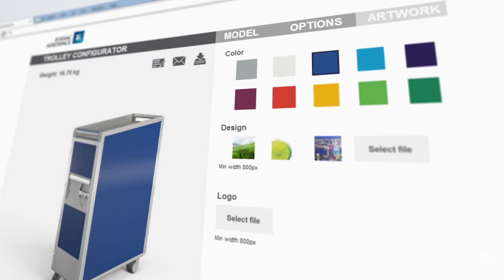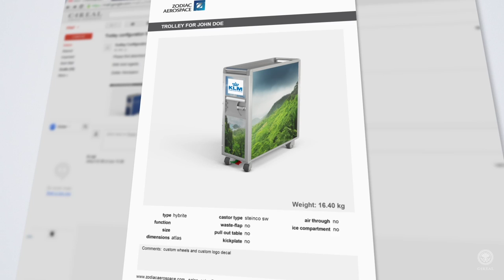Trolley configurator for air carriers | 3D Product Congfigurator | Zodiac Aerospace | C4Real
Voor Zodiac Aerospace ontwikkeld C4Real het concept en de realisatie van een 3D product configurator over air carriers, die gecustomized konden worden.

Zodiac Aerospace is een grootmacht in de luchtvaartindustrie en levert onder andere trolleys voor vliegtuigen. De lead time tot de aankoop van een bestelling trolleys duurt vaak lang.

C4Real heeft door middel van een 3D Trolley Configurator de lead time bij bestellingen drastisch weten terug te brengen.